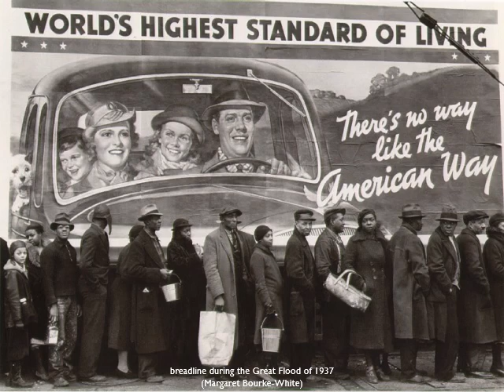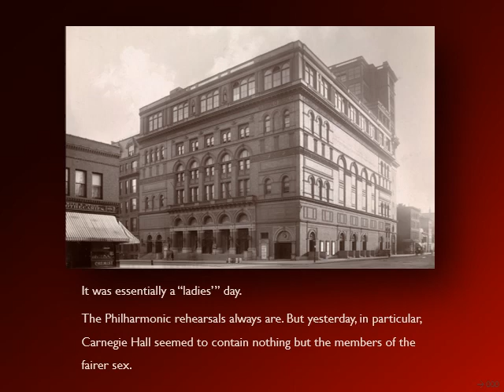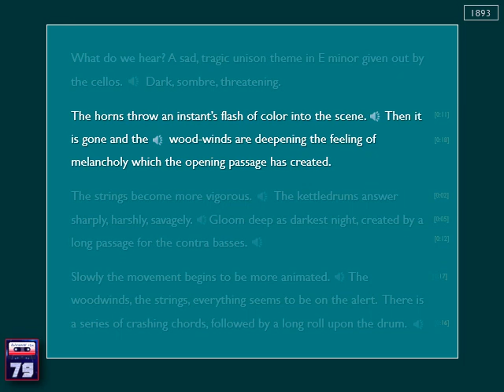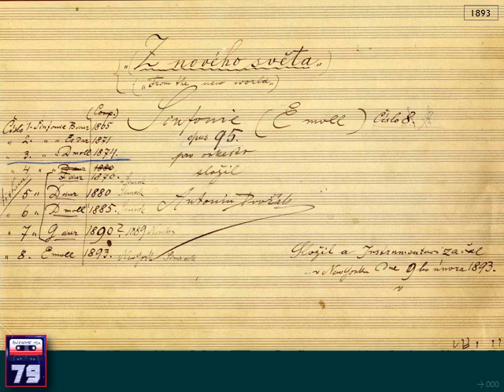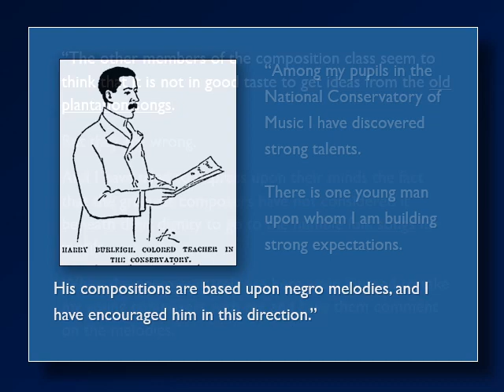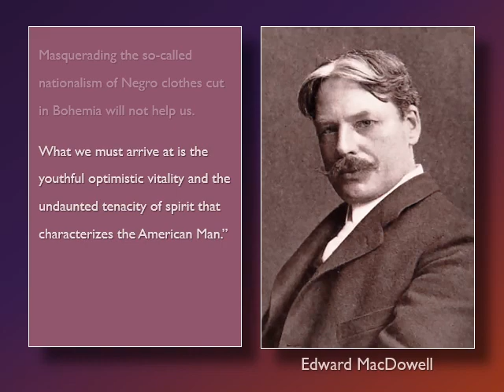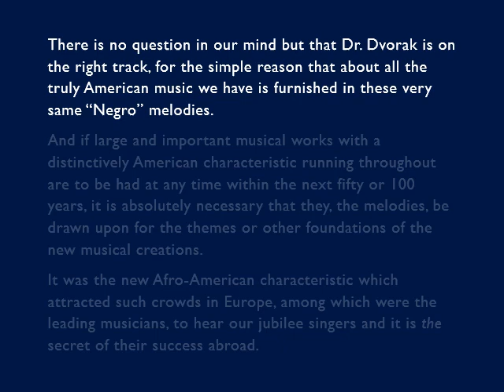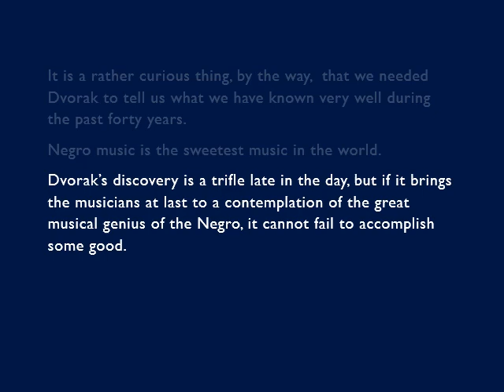MUS 103 24 Made In America Part One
Why and how did the Bohemian composer Antonin Dvořák become an influential commentator on the question of an American “national” school of composition? •  What was the response of critics and composers to his statement that the future of American composition was to be found in the “negro melodies,” that is, spirituals and perhaps minstrel songs? •  How were his comments received in the African-American press? •  In what sense, according to Dvořák himself, could his Symphony No. 9 “From the New World” (1893) be characterized as musically American?